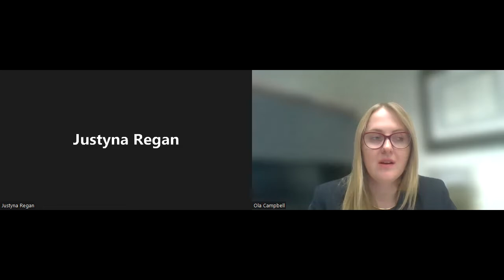Polish Lawyer Abroad. How to Practice Law Outside Poland.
Contemporary Challenges in American & Global Law webinars (Fall 2022)

The first of the seven fall webinars, “Polish Lawyers Abroad: How to Practice Outside Poland,” discussed varied careers that a Polish lawyer may choose to become a “foreign” lawyer. The more than 130 people in attendance heard from three guest speakers. Michał Bobrzyński (CUA-JU ALP 2005, LL.M. Harvard 2009, ALP Coordinator 2010-14), Greenberg Traurig, Warsaw; Dr Ola Horwath Campbell (CUA LL.M., CUA-UJ ALP 2005), The Law Office of Orla Campbell; and Dr hab. Justyna (Balcarczyk) Regan (CUA LL.M. 2005, CUA-UJ ALP), Miller Canfield, Chicago, Illinois. Each of the speakers shared their experiences (both academic and professional) that helped them to carve out their careers and provided practical advice regarding bar entrance in various jurisdictions.